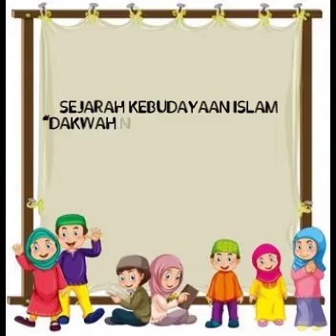VIDEO PENBELAJARAN SKI || DAKWAH NABI MUHAMMAD SAW || IV SD/MI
Nama : Puteri Cindy Fauziah
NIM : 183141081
Kelas : PGMI 5B